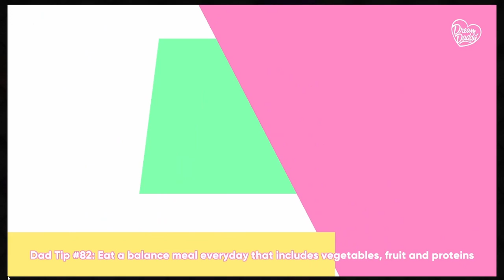Monster Romance: The papoose of daddy love! [5]